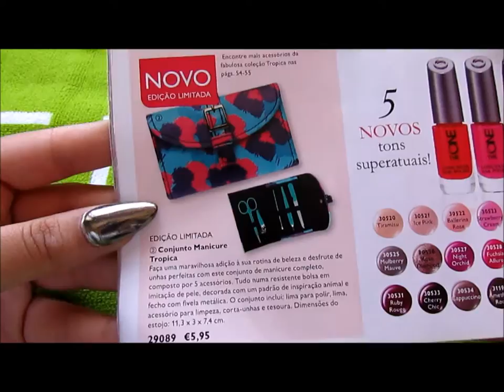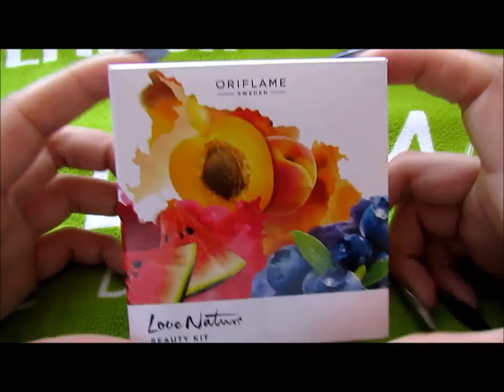HAUL Novidades Catálogo 11 - 2016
R386

- Betty Nails -

- Chefe Distrital Oriflame -